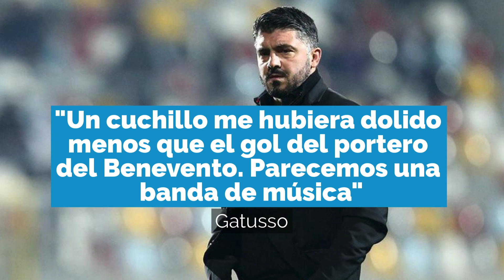Las Mejores Frases del Año 2017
Resumen de las mejores frases que se han dicho en el 2017 por los deportistas